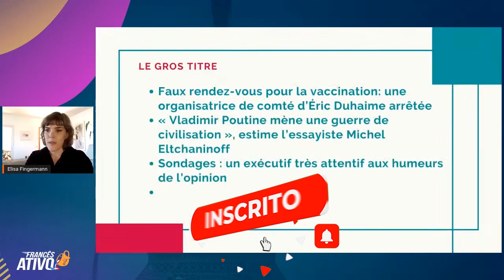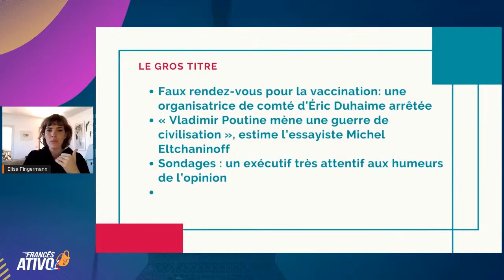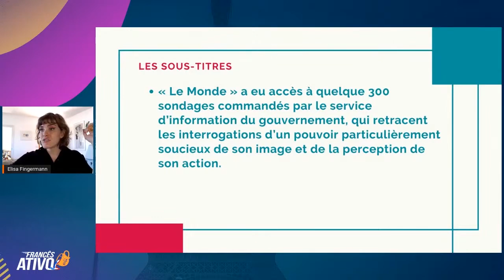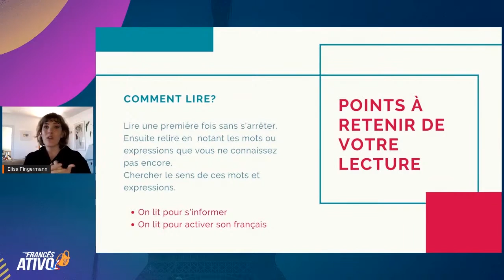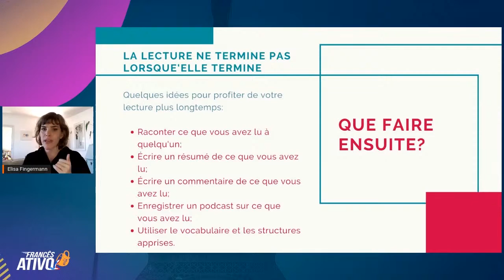Como praticar a leitura ativa de francês para aprender mais rápido